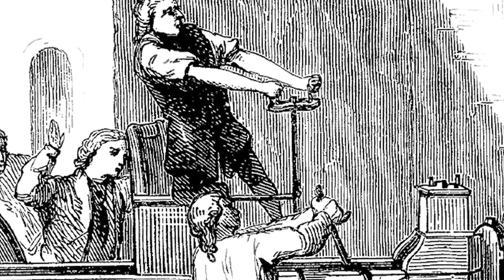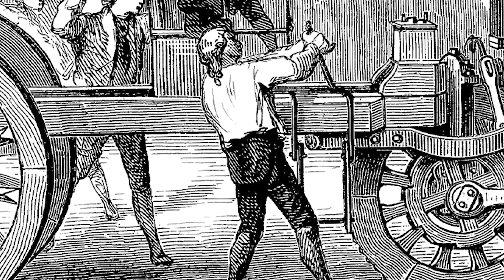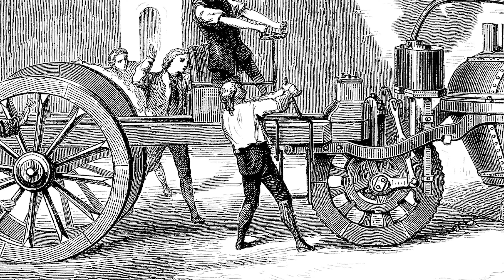AF-424: 1770s: What Were Your Ancestors Doing? | Ancestral Findings Podcast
What Were Your Ancestors Doing in the 1770s? The 1770s were a decade of innovations, inventions, and political change in the world, and particularly in the British colonies in North America, which were experiencing revolutionary sentiment in the early part of the decade. Your ancestors may have been affected by these things and at least probably knew about them. These are the highlights of the 1770s that your ancestors would have likely known about.